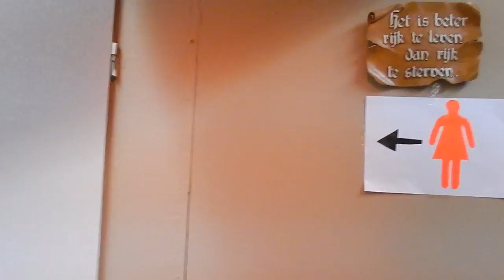BACKSTAGE Toneel Vlog 2018! 🎭 || Mandy Denise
Ik vind het onwijs leuk om te acteren dus in deze vlog neem ik jullie Backstage mee bij mijn laatste jeugd toneelstuk en laat ik ook een paar korte stukjes zien!

'OUDE SPROOKJES IN EEN NIEUW SPIJKERJASJE'
Is geschreven door Diana Monshouwer.
* De rollen van Pinokkio, Assepoester, Anastasia en Drizella komen niet voor in het originele stuk. Deze rollen zijn door Toneelvereniging Piccolo zelf toegevoegd.

Heee!